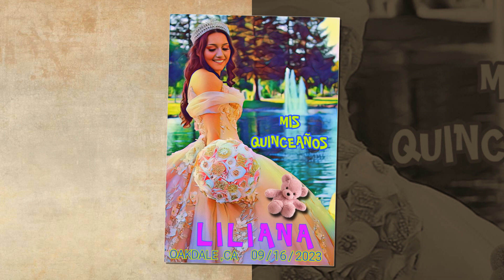LILIANA VARGAS OAKDALE